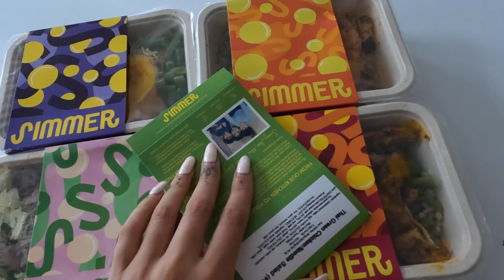WEEKLY VLOG | TOMORROWLAND FESTIVAL | Boob job | Girls night + more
Hello 💓
I hope you enjoy the video 💓💓 I filmed my experience at Tomorrowland festival towards the end.

Hope you all have a lovely weekend 😇